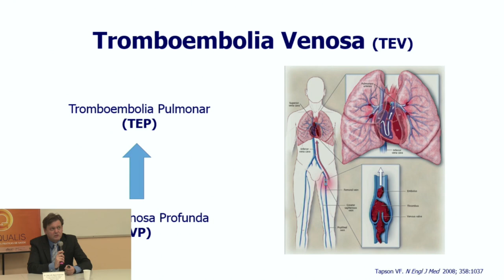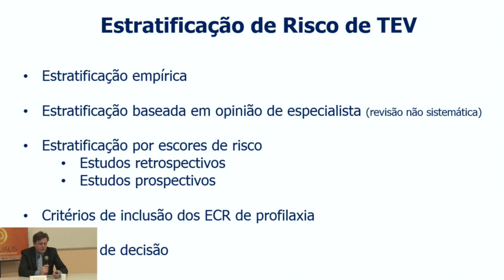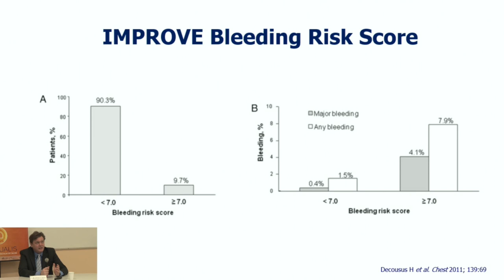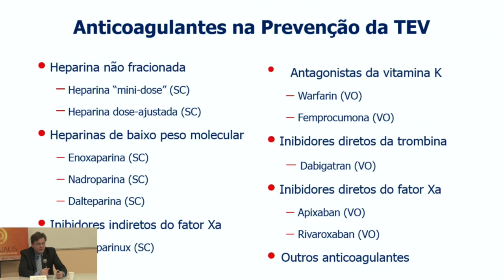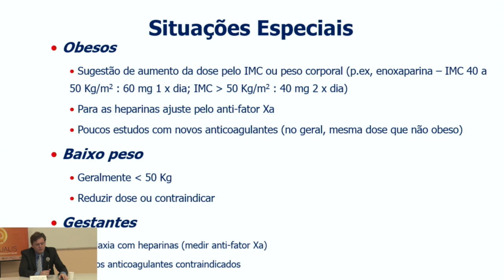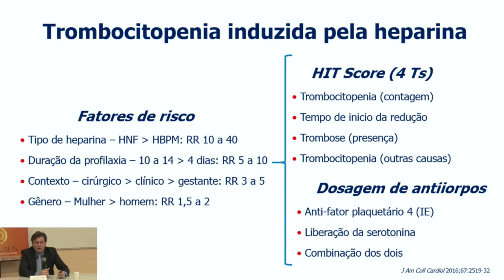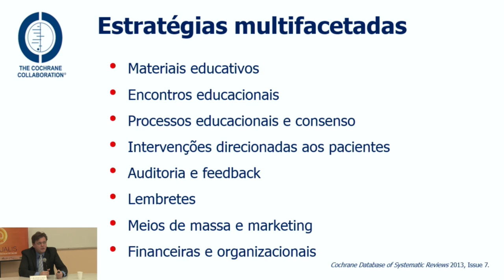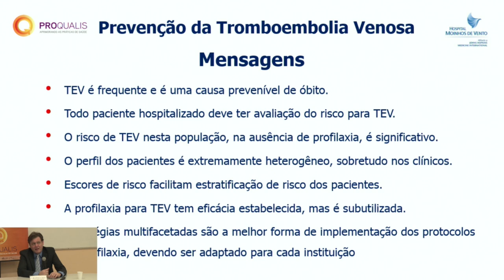Webinar Proqualis Outubro 2017 - Prevenção de Tromboembolismo Venoso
Webinar sobre Prevenção de Tromboembolismo Venoso realizado no dia 30 de outubro de 2017, com o Dr. Marcelo Basso Gazzana, Chefe do Serviço de Pneumologia e Cirurgia Torácica do Hospital Moinhos de Vento (POA).